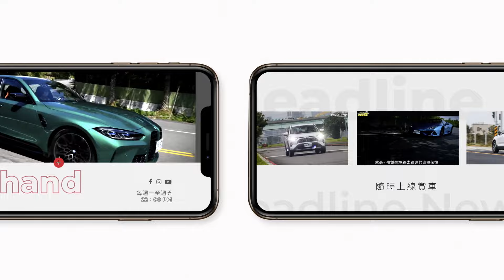大器搶眼.優雅身型 BMW 430i Convertible迷人上空 地球黃金線 20240423 (2/4)